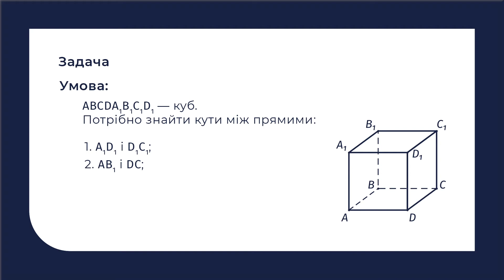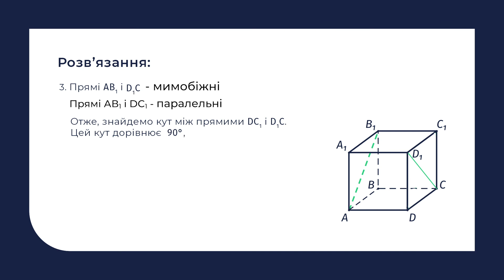10 клас. Геометрія. Вимірювання кутів між прямими у просторі